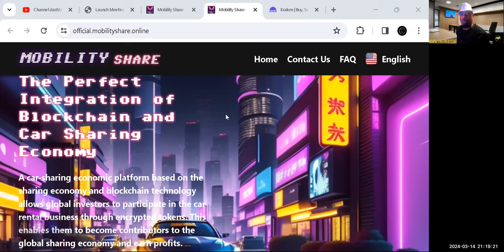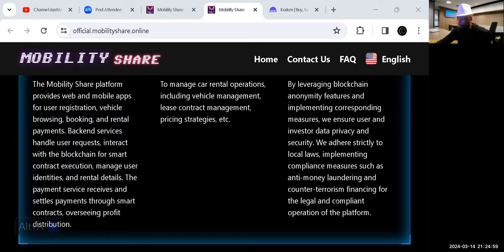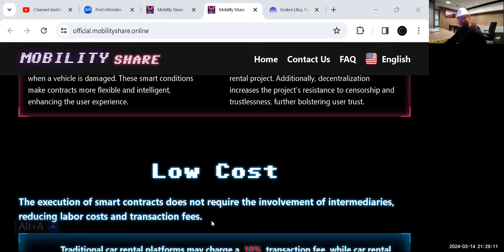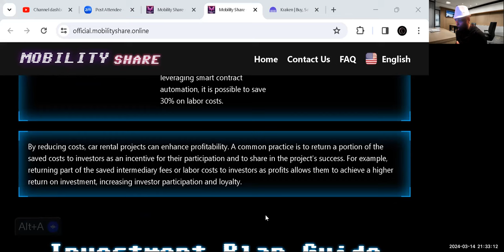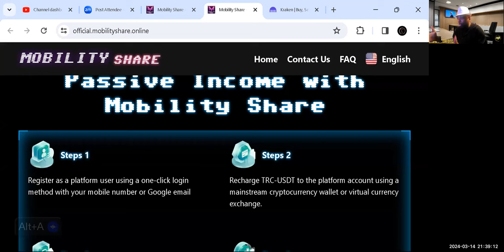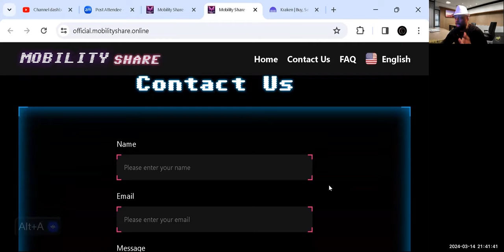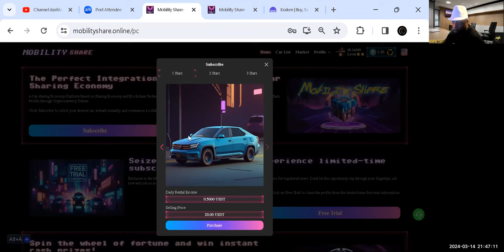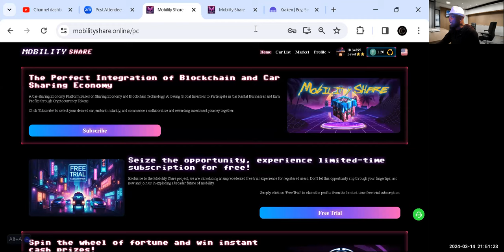🚗💰 Earn Daily Profits rideshare blockchaintechnology with Car-Sharing Blockchain Technology!💸🔗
Join Mr. Kimble as he guides you through an exciting tutorial on a revolutionary passive income opportunity for investors looking to explore alternative income earning techniques. Discover a car-sharing economic platform leveraging blockchain technology, allowing global investors to enter the car rental business through encrypted tokens. Become a contributor to the global sharing economy and start earning profits today! Don't miss this incredible chance to register for as little as $20 and start earning phenomenal daily profits by facilitating vehicle rentals with smart contracts on the blockchain. Remember, always invest wisely and never risk more than you can afford to lose. Invest in your financial future today with this groundbreaking opportunity! 🚗💰🔗

Cutting-Edge Car Sharing rideshare: Economy Platform Utilizing Blockchain Technology

Cutting-Edge Car Sharing

👀😲🤑👀Explore the innovative world of car sharing economy with our platform powered by sharing economy principles and blockchain technology. Investors worldwide can now engage in lucrative car rental ventures rideshare and reap profits in cryptocurrency tokens. Join us today for an investment as low as 20 👀😲🤑👀

 Economy Platform Utilizing Blockchain Technology

 ✅Investments as low as $20. ✅✅✅
Enjoy global market share profits in the worldwide rideshare rentalcar industry leveraging above average earnings based upon current

 / mobil.  .

 / officialmobi.  .

 / mobilityshare.  .

 / mobilitysha.  .

 / mobility-.  .

• 👀 Cutting-Edge Car Sharing rideshare...

for all other financial opportunities✅👀💯
United States✅